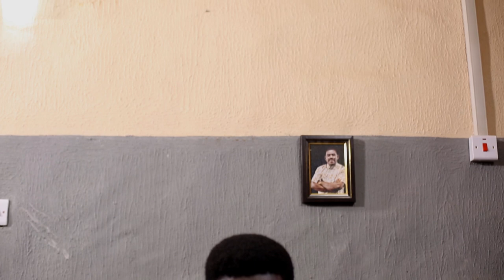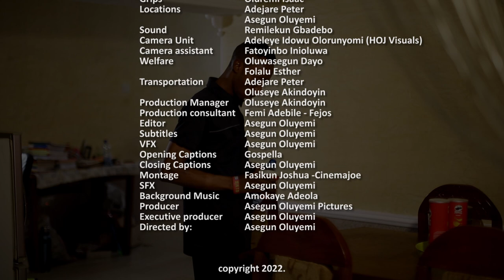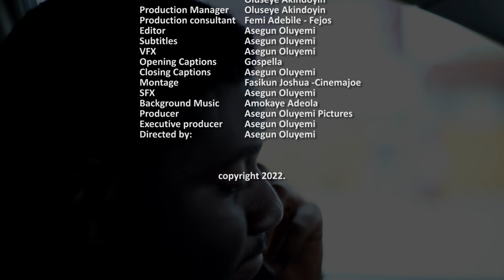RHODA PART 2 - Written & Directed by Asegun Oluyemi